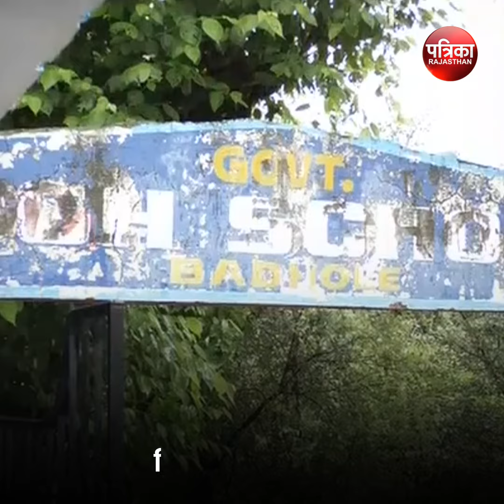जम्मू-कश्मीर की बेटी का कमाल